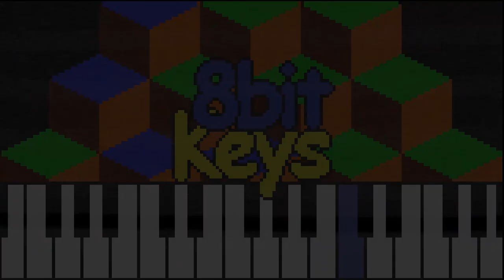8 bit Keys Theme Remix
This is a remake of the original 8-Bit Keys theme. Made with analog synthesizers and one FM-synth, as any other music on my channel. Thanks to David (The 8-bit Guy) to let me use the composition and the footage of his intro. Be sure to check out his channels!